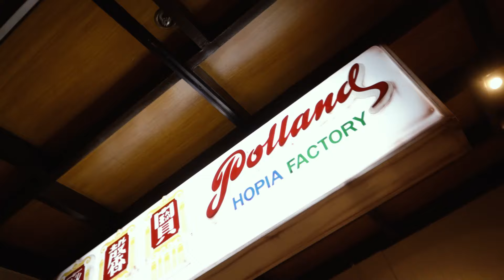Ni Hao Discovers: Philippines' Mid-Autumn Festival- Narratives and Perspectives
Join us on a cultural journey with Ni Hao Discovers as we delve into the heart of the Philippines to celebrate the Mid-Autumn Festival!
🌕🏮 Discover the captivating stories and unique perspectives that make this festival a cherished tradition among the Filipino-Chinese community.

Get ready for an exploration of unity, family, cultural differences and dice games. 🥮✨🇵🇭